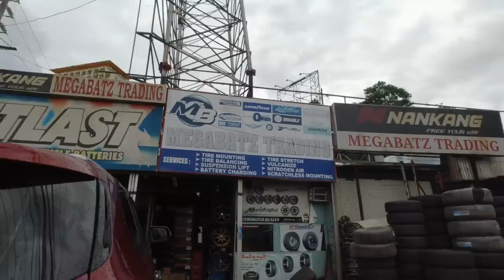MAG WHEELS FOR SUZUKI SPRESSO